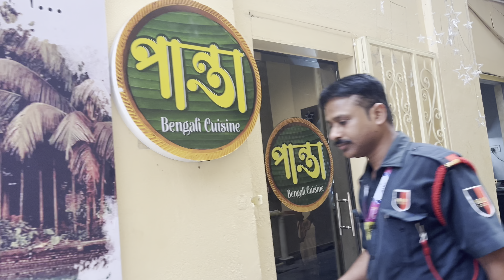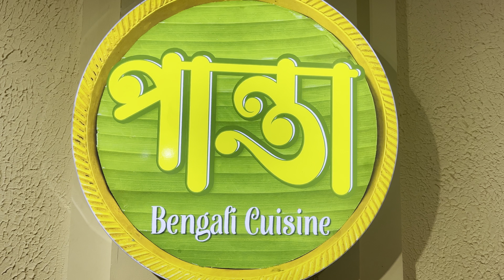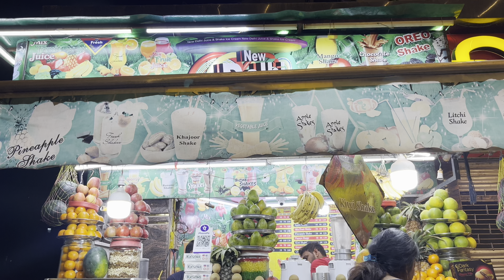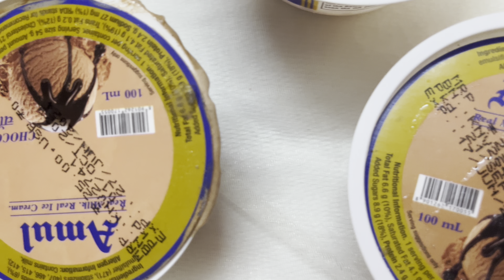Anniversary celebration vlog | Panta restaurant honest review